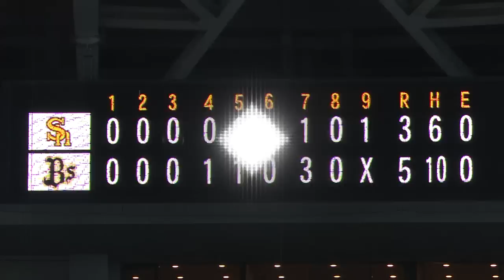2014.04.29 Bs5-3H オリックスが球団最多タイの4月17勝！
オリックスは4回、鉄平が先制タイムリーを放つと、5回には糸井がホームラン。一度はソフトバンクに追いつかれるも、糸井、T-岡田がタイムリーヒットを放ちリードを広げた。先発・西は7回2失点の力投で今季5勝目。オリックスは球団最多タイの4月17勝で貯金も10となった。ソフトバンクは2番手・森福が踏ん張れなかった。（4月29日 オリックス-ソフトバンク 試合ハイライト）